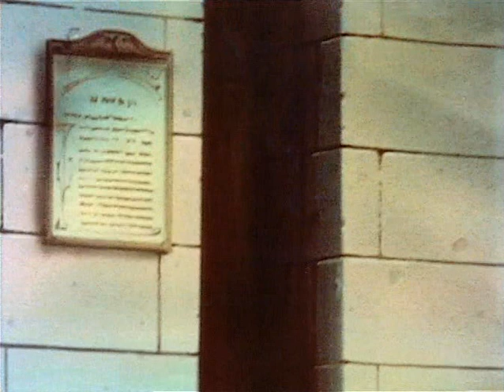Nils Holgersson csodálatos utazása a vadludakkal -10- Karlskrona kikötőváros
Nils Holgersson csodálatos utazása a vadludakkal - 1. évad